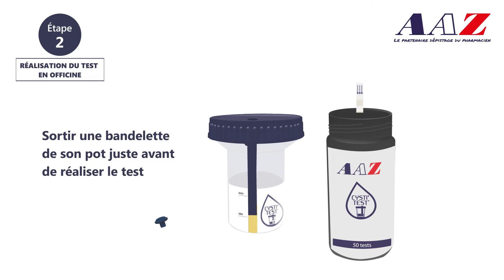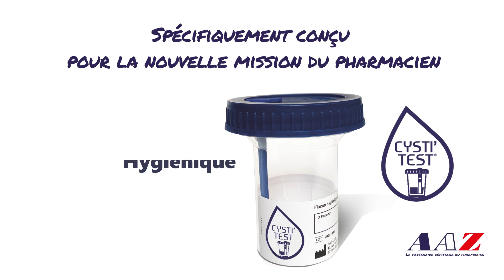CYSTI'TEST 2 paramètres - Vidéo de démonstration - AAZ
CYSTI'TEST 2 paramètres - Test rapide et hygiénique de la cystite conçu spécialement pour le dépistage en officine.

CYSTI'TEST est spécifiquement conçu pour la nouvelle mission du pharmacien dans la cadre du protocole national de coopération de la pollakiurie.

Laboratoire AAZ